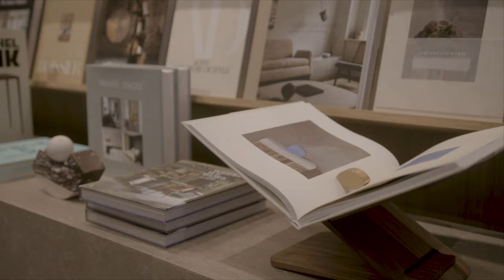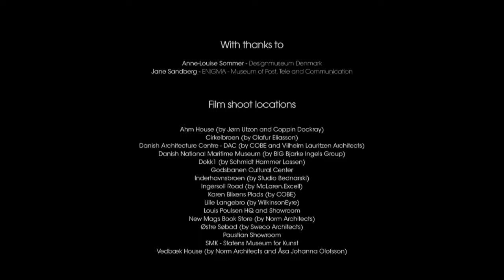Culture - The Danish way of life. EN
Design is in our nature. Making life better since 1968. Find more inspiration with us.